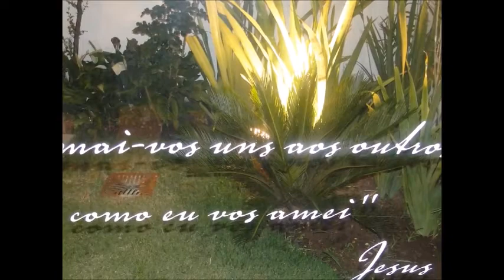Cartas de Chico Xavier na sua casa de Pedro Leopoldo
Viagem à Pedro Leopoldo de Chico Xavier
Viagem a Pedro Leopoldo, idealizada por Dauro e seu grupo de estudo sobre Física Quântica e Espiritismo. Visita a locais onde viveu e trabalhou Chico Xavier.